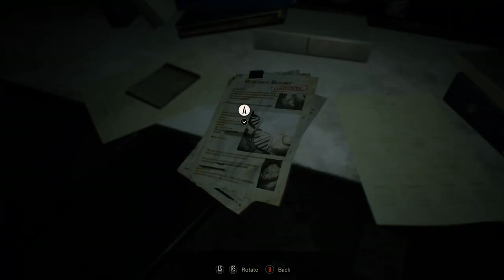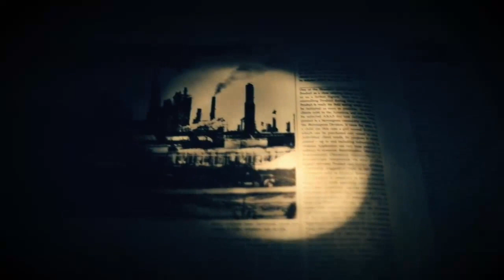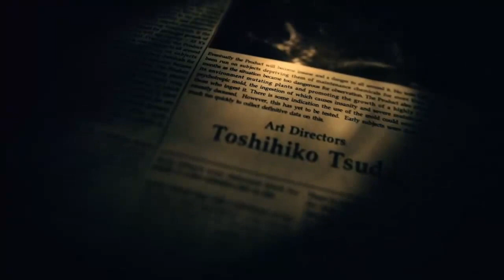Resident Evil 7 Part 8 and the Final one. Who saw this coming?